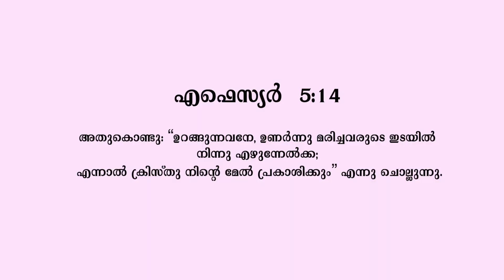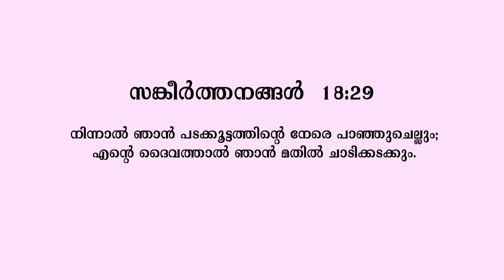Malayalam Message Christian | Short Message Malayalam | By Pr. Roy Henry